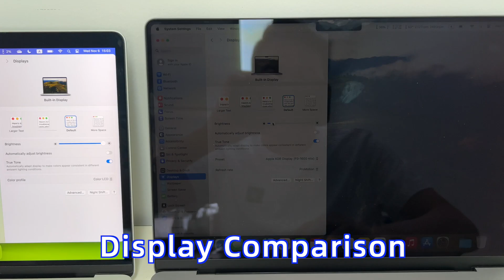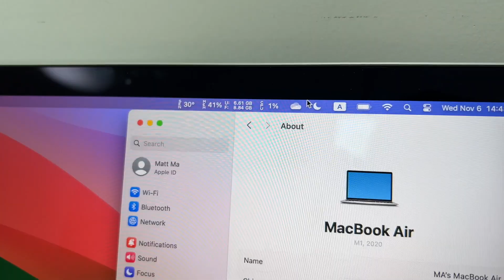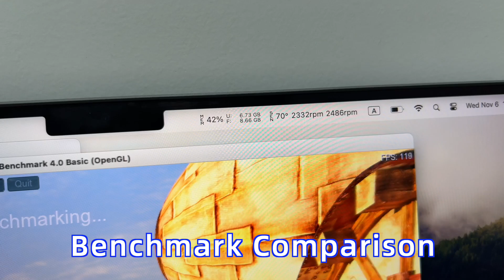2020 MacBook Air 13.3" M1 16+512GB vs 2021 MacBook Pro 14.2" M1 Pro 16+512GB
00:00 Interface
00:17 Display
00:57 Disk Speed
01:14 CPU Standby Tem
01:31 Benchmark
02:51 Speaker